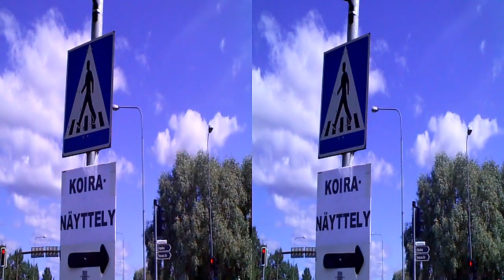Koiranäyttely, Raisio | Dog show, Raisio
There was a dog show near home on Saturday.
Video is 3D.